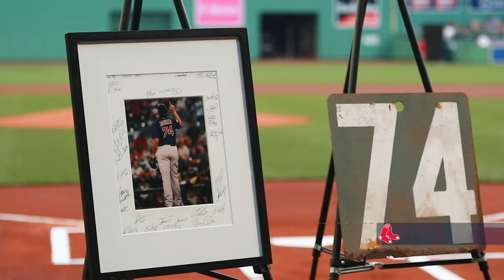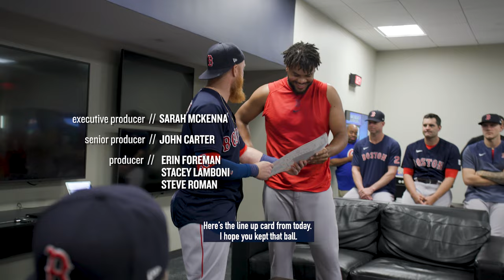Milestones & Moments for Jansen and Murphy | Red Sox Report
Baseball has been built on moments, milestones and memories. Go behind the scenes with Kenley Jansen as he records his 400th save, and with Chris Murphy as makes his MLB debut!